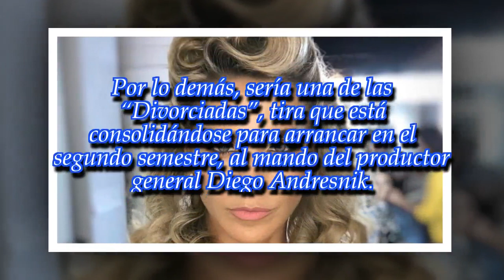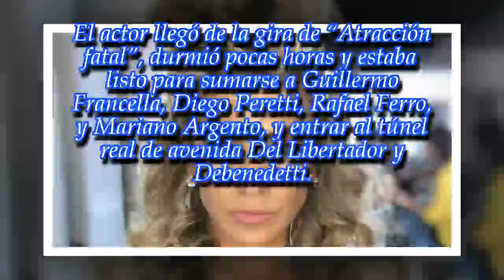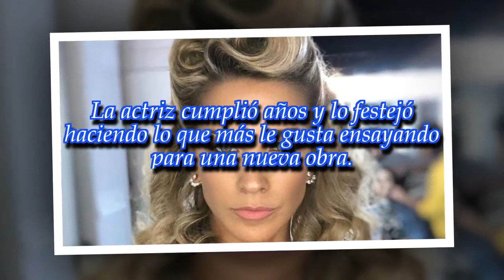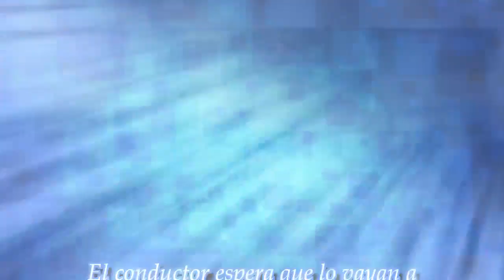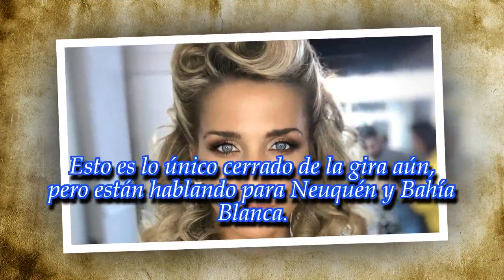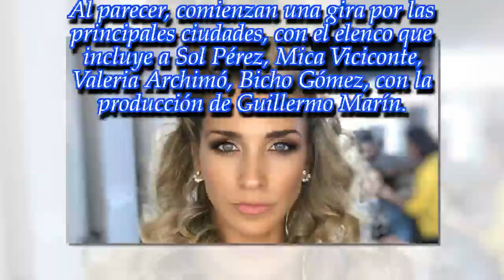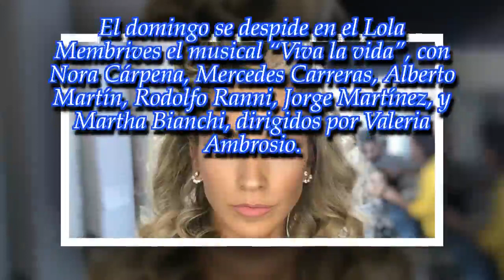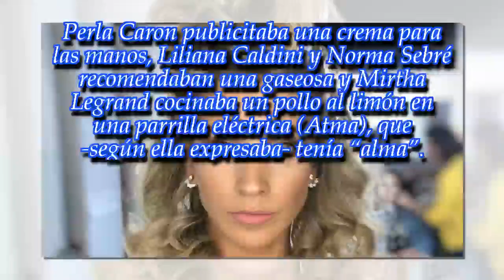Soledad Fandiño, con la agenda cargada